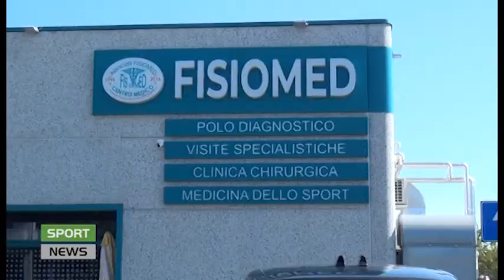Sport News 26 settembre 2024